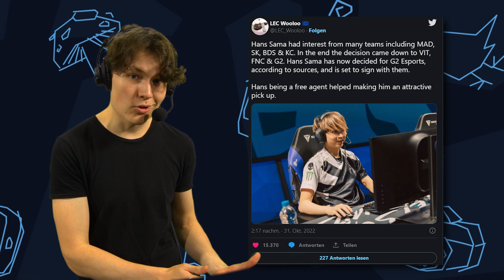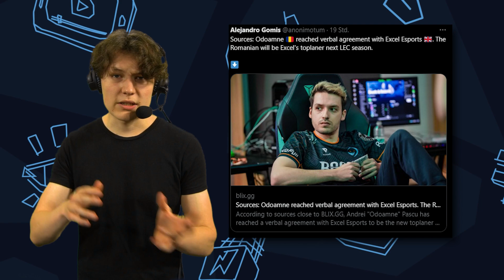G2 Esports mit dem Roster Roulette | LoL News mit Basti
Die Offseason naht und wir haben erneut eine brodelnde Gerüchteküche bezüglich möglichen Rosterswaps der LEC Teams. Als Meisterkoch führt Basti euch durch die verschiedenen Rumors rekapituliert die Halbfinals der Worlds und gibt einen Ausblick wie es beim Prime League Supercup aussieht.

Quellen:
G2's neuer ADC?

Timestamps:
00:00 - Intro
00:17 - G2's neuer ADC?
02:20 - Odoamne verlässt Rogue
02:44 - Worlds 2022 Semi Finals
04:41 - Worlds 2022 Finale HYPERS
05:25 - @PrimeLeague Super Cup